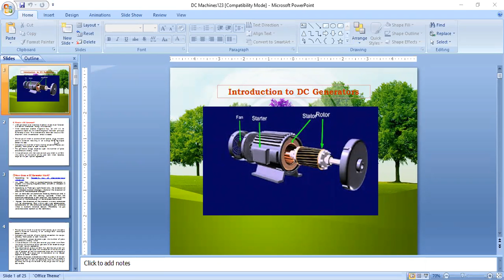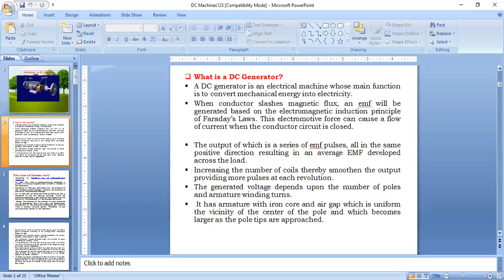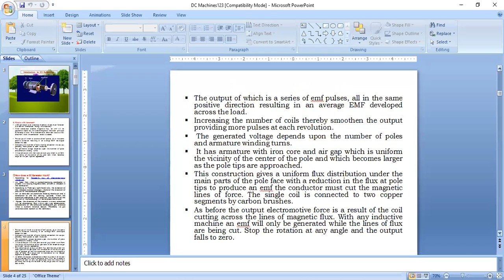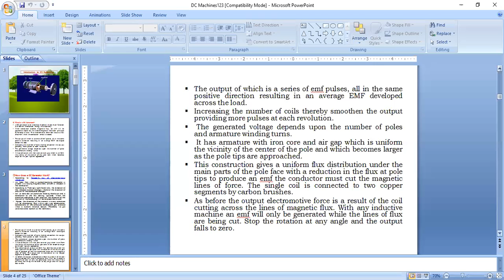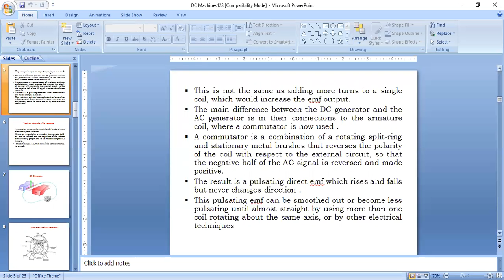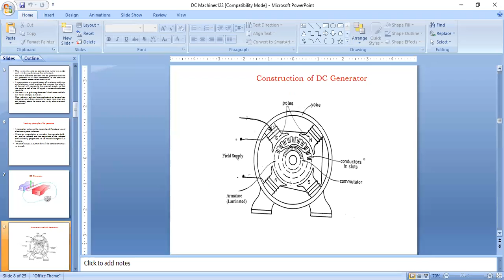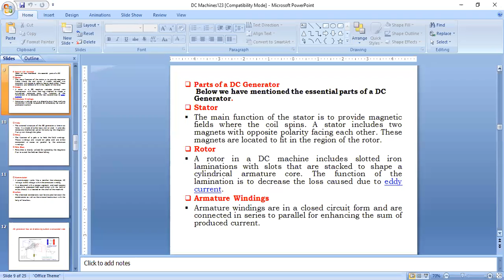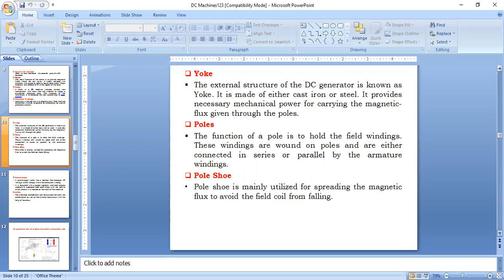Introduction to DC Generators and Types of Generators Lecture -1 |EEE| MREC (A)